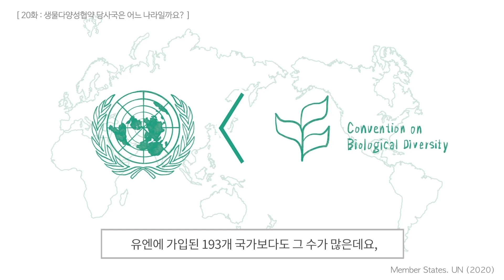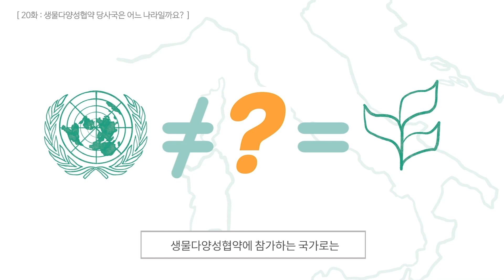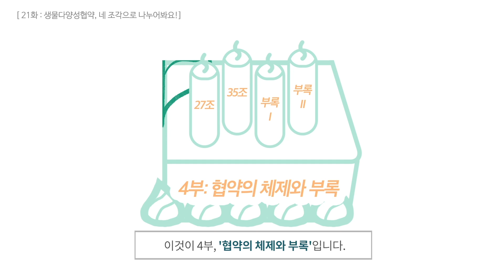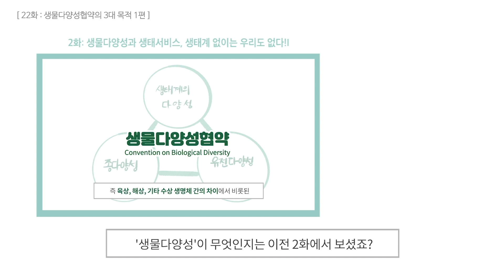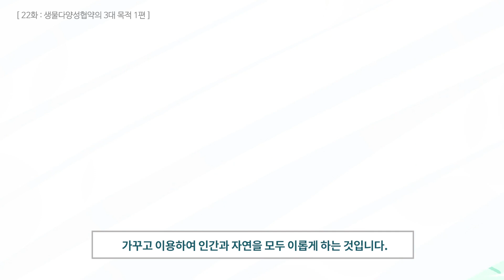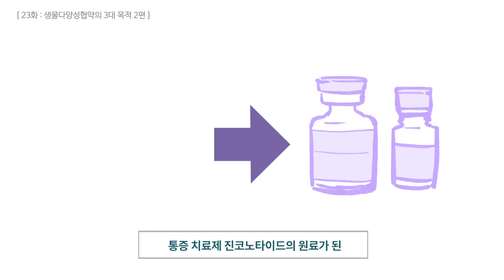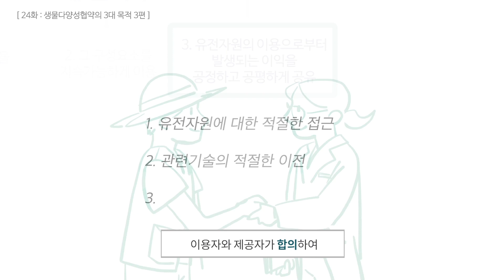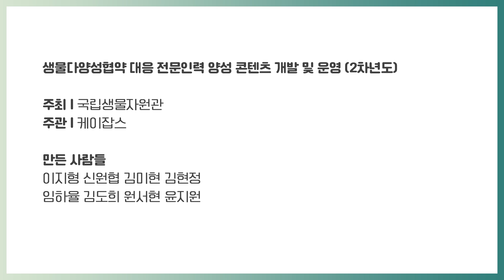ep05. 생물다양성 협약의 존.재.이.유! 필요성과 그 목적에 대하여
생물다양성 협약, 그 목적은 무엇일까요?
협약의 목적과 총 4부로 구성된 기본조항, 의무 조항, 기구와 조직, 협약의 체제를 순차적으로 살펴보아요!
*1차년도 영상 20화~24화에 해당하는 부분입니다.

만든이: 이지형, 신원협, 김미현, 정재상, 임하율, 임윤정, 하소정, 김나영, 이성은, 김도희, 원서현